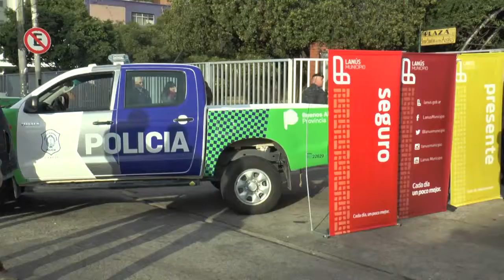35 móviles nuevos para patrullar las calles de Lanús